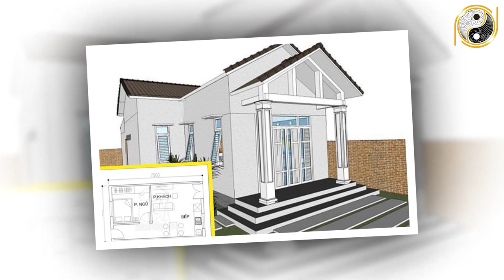Tuổi Kỷ Dậu 1969 Xây Nhà Năm 2022 Vận Số May Mắn Cực Đỏ, Gia Đạo Hoà Thuận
01. Linh phù giải hạn
02. Hồ lô hóa giải Ngũ Hoàng
03. Mai Hoa Phú Quý
04. Gương bát quái tinh cầu
05. Kim bài thái tuế 2023
06. Vòng tam hợp Dần Ngọ Tuất
07. Vòng tam hợp Thân Tý Thìn
08. Vòng tam hợp Hợi Mão Mùi
09. Vòng Tam Hợp Tỵ Dậu Sửu
10. Bát bảo tâm kinh
11. Minh Quang pháp bảo cầu
12. Minh Quang pháp bảo lục giác
13. Tỳ Hưu Lộc Tài (Đồng)
14. Tỳ Hưu Khai Vận ( Bạch Ngọc)
15. Bách Niên Tụ Tài ( tụ tài lộc)
16. Song long ngọc ấn ( ấn thăng quan)
17. Kim bài ngũ Lộ Thần Tài
18. Hồ lô bình an ( treo xe)
19. Móc khóa văn xương
20. Ống bút văn xương gỗ đào
21. Bút văn xương gỗ đào
22. Bút văn xương gỗ đào nhỏ
23. Hoa mai kim tiền ( mạ vàng )
24. Các vật phẩm phong thủy khác Tuổi Kỷ Dậu 1969 Xây Nhà Năm 2022 Vận Số May Mắn Cực Đỏ, Gia Đạo Hoà Thuận.